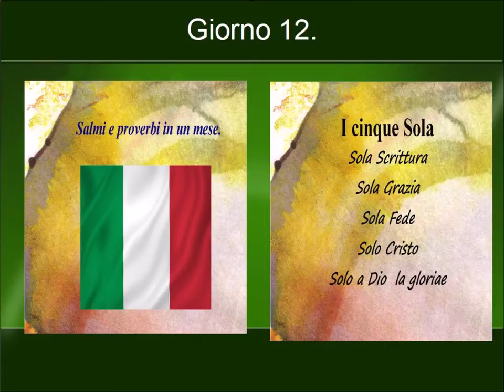Giorno 12 salmi 56 60 proverbi 12